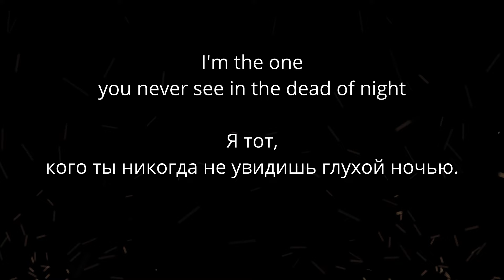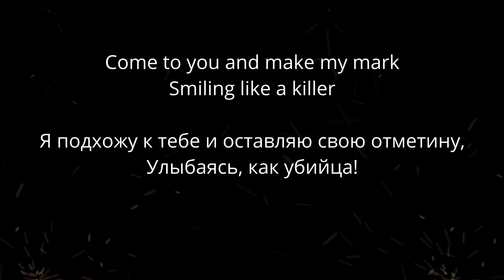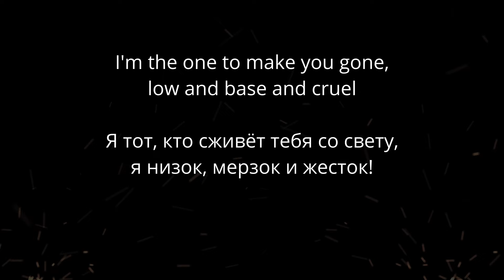Motörhead - Smiling Like a Killer (lyrics/русский перевод)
Piggy in the middle (буквально «поросёнок посередине») — английский аналог игры в собачку, в которой двое людей бросают друг другу мяч, а человек между ними должен его поймать.

Motorhead